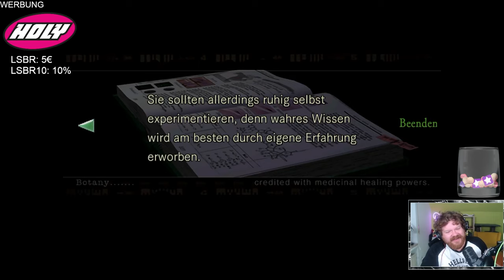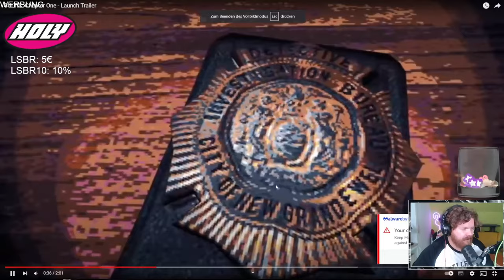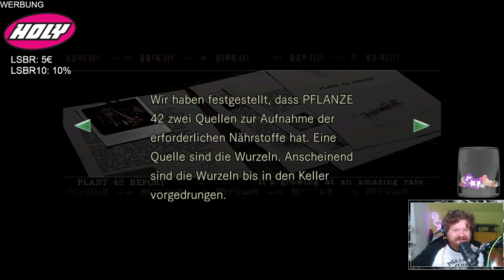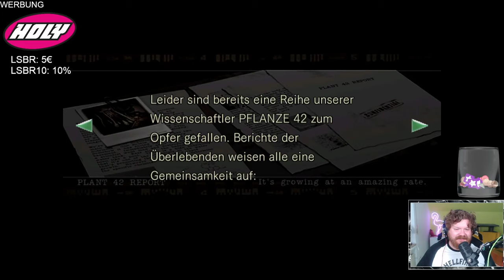Chris VS Yawn - Resident Evil Remake #06